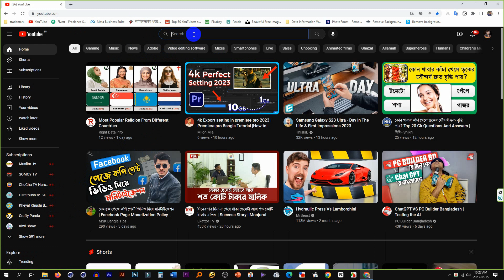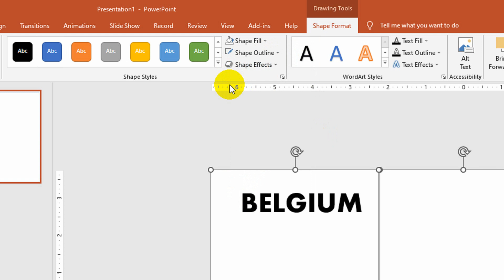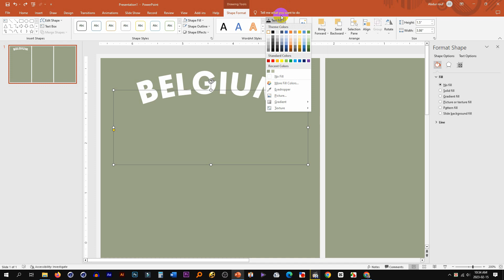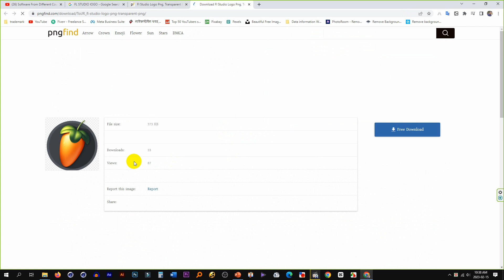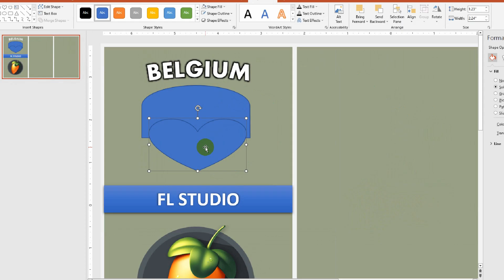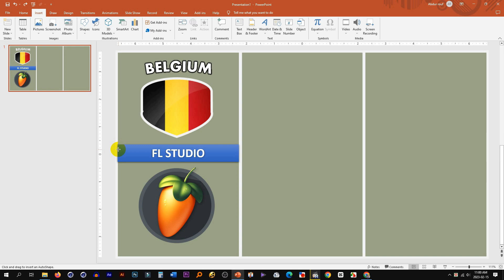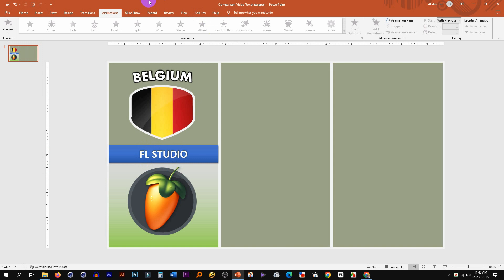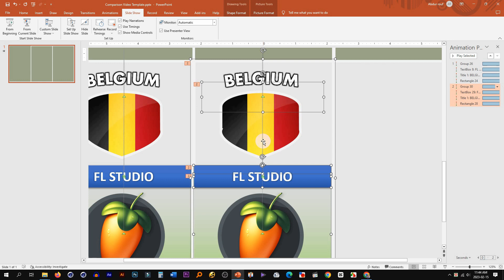How to make Comparison video with Powerpoint - Earn Money from Youtube Part - 01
How to make comparison video like List Data Channel with Powerpoint -  Earn Money from Youtube  Part - 01